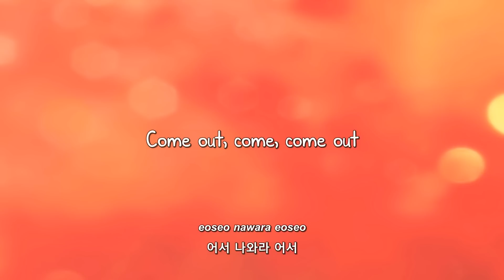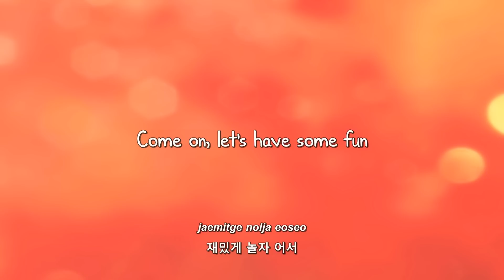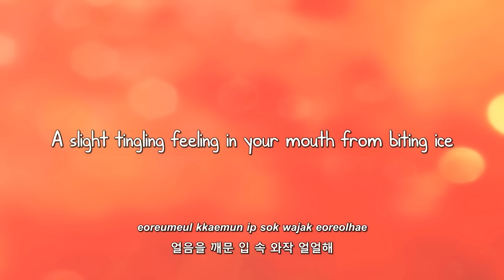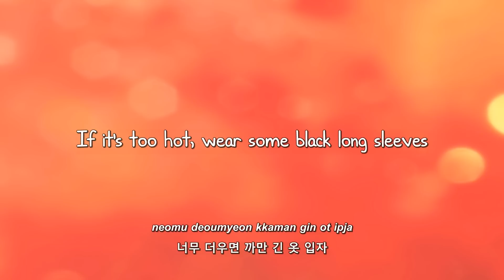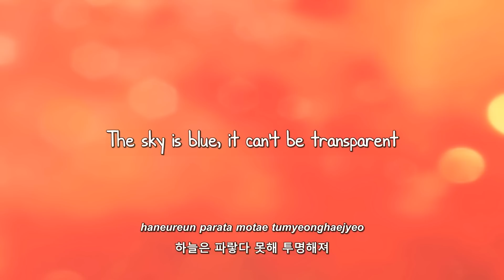f(x)- Hot Summer lyrics [Eng. | Rom. | Han.]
Requested by: MyLoveIsMBLAQ

Han: MelOn
Trans: kslyricsworld